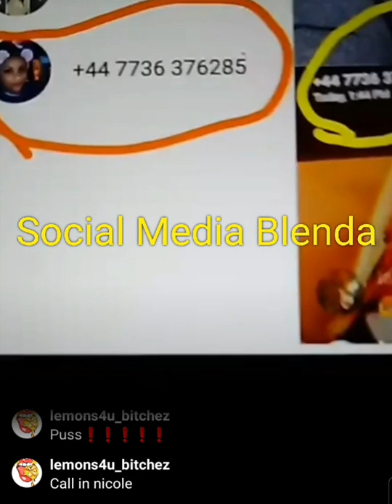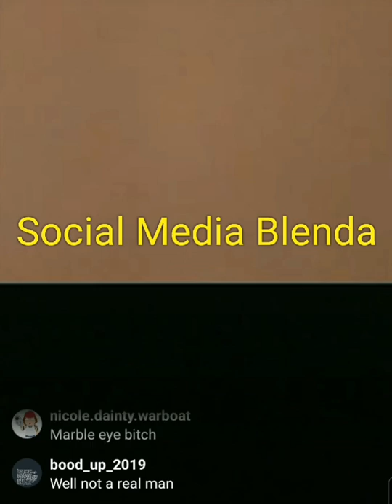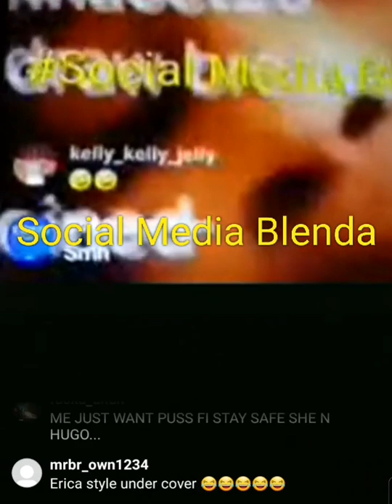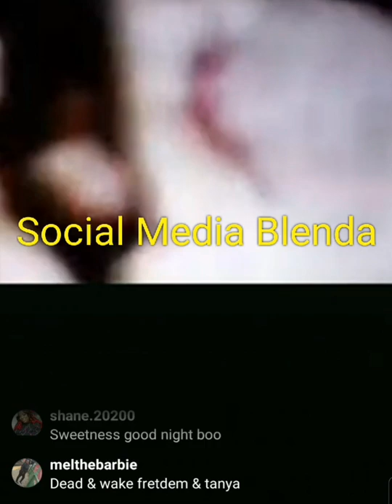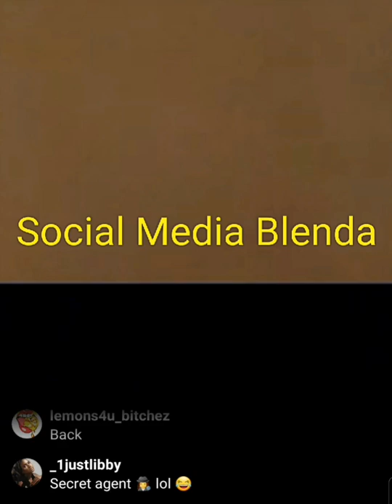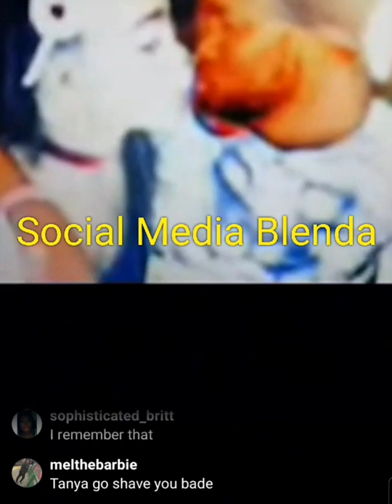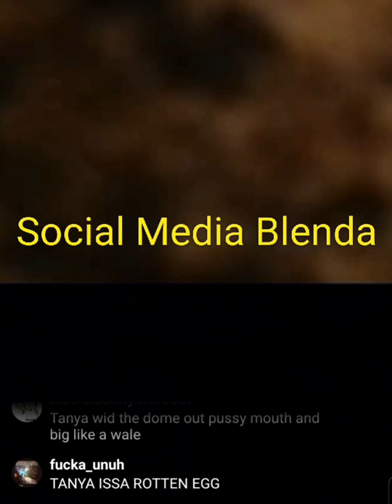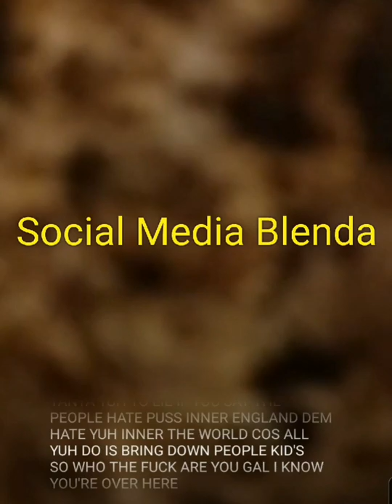Erica a show some exhibits live with Nicole